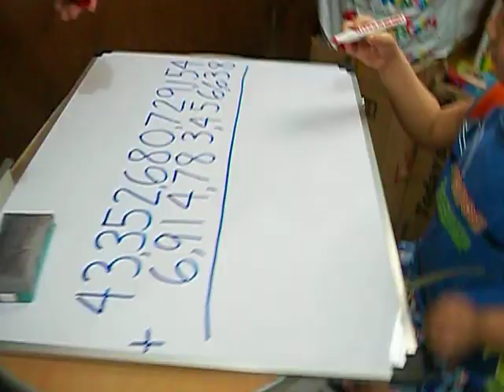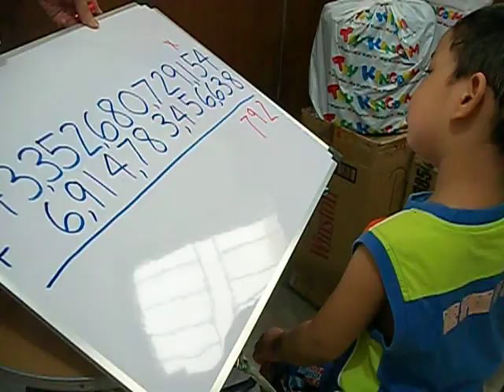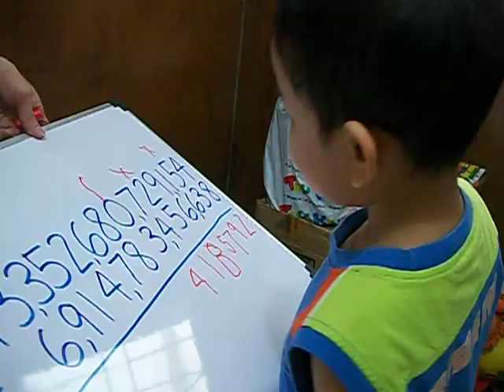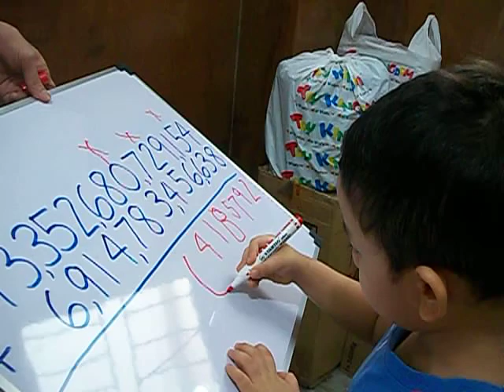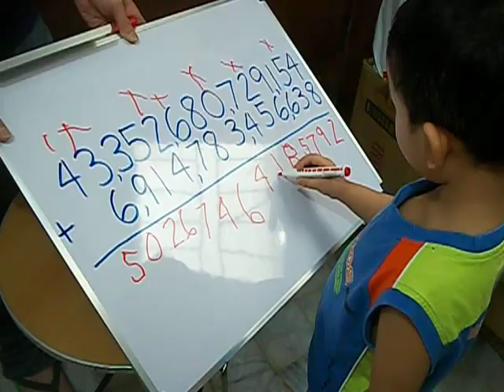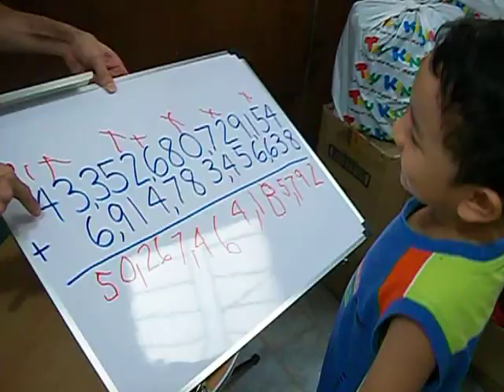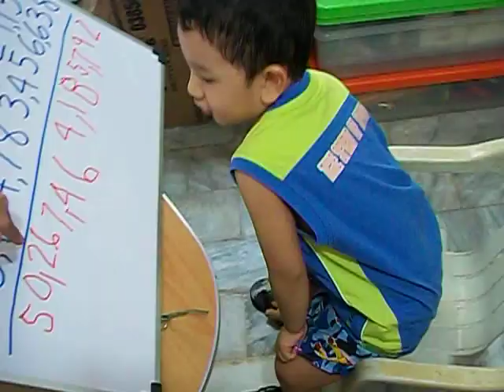3 YEAR old genius Joshua Thomas M. Soliman ADDS TRILLIONS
ADDITION (Trillions):

3 YEAR old Joshua Thomas Macalintal Soliman ADDS TRILLIONS. He started adding /subtracting /multiplying /dividing up to trillions when he was barely 3 YEARS old.